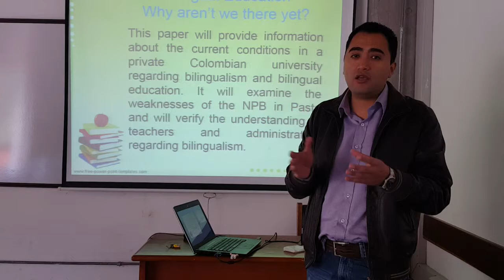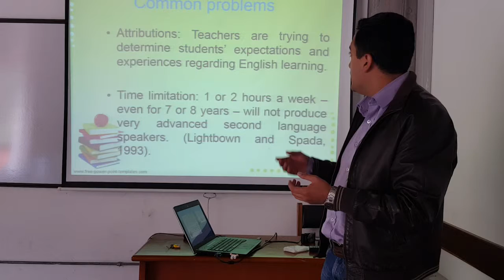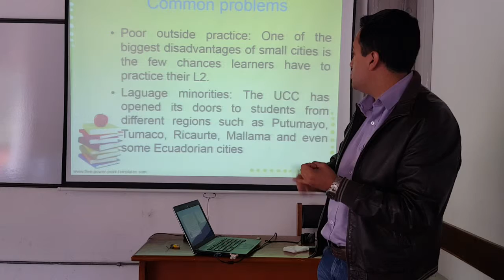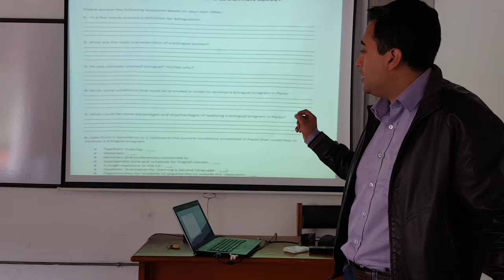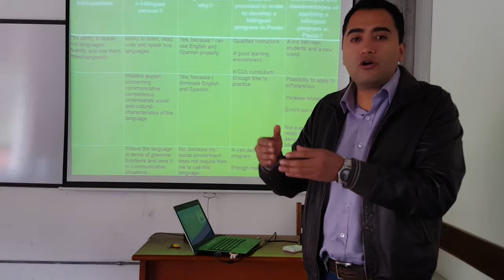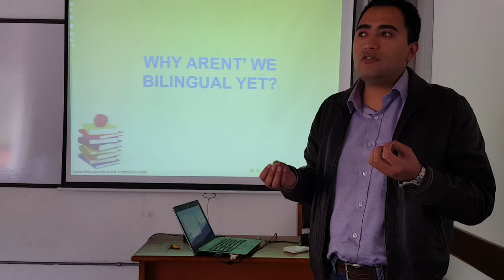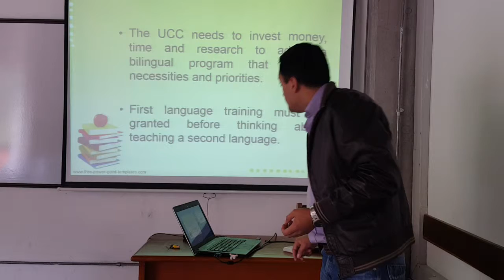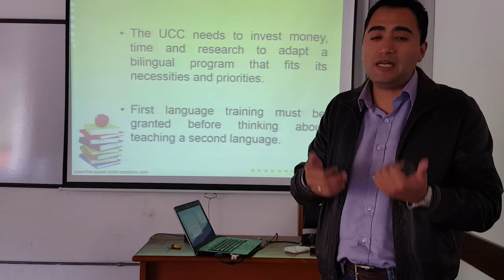Presentation Bilingualism Jairo Galeano